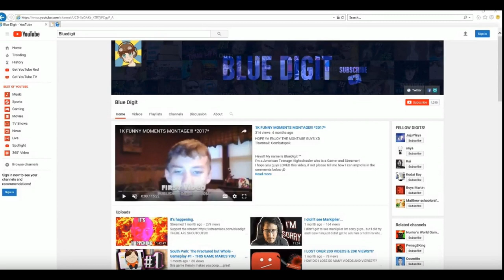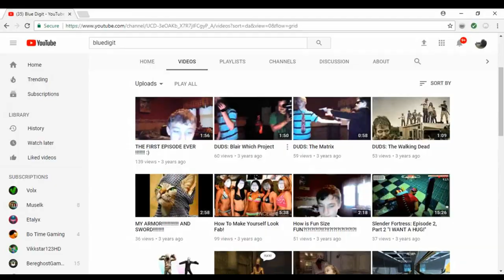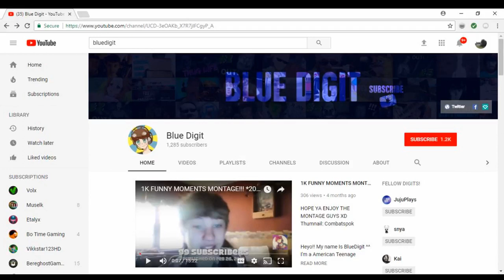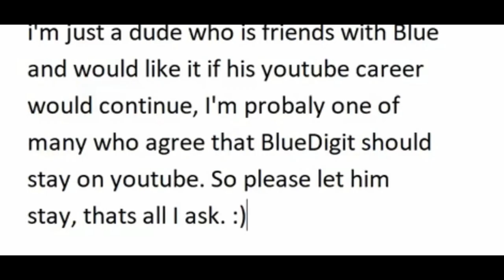What it means to be a youtuber..